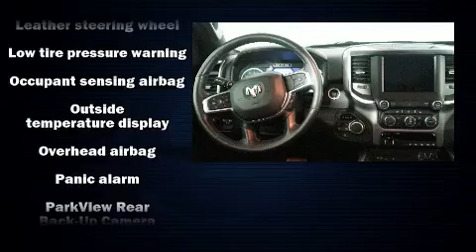Used 2019 Ram 1500 Big Horn Truck Crew Cab at Kernersville Chrysler Dodge Jeep Ram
Features: This CERTIFIED PRE-OWNED 2019 RAM 1500 BIG HORN IS EQUIPPED WITH A 5.7L V-8 cyl engine, automatic transmission, cloth seats,  power windows, air conditioning, dual air bags, power door locks, usb port, bed liner, heated seats, side steps, rear-view camera, cruise control, keyless entry, remote start, push button start, towing package, trailer brake controller, power seats and 66,372 miles.

Stock Number : X1733
VIN: 1C6SRFFT0KN500983

About : Kernersville Chrysler Dodge Jeep Ram is the LARGEST truck dealer in the Southeast for two years in a row. We have the largest selection of trucks and nearly 2000 vehicles in stock at all times. We aim to truly be the lowest priced in the market and we do so by price checking our inventory every day and dropping our price to remain in the TOP 3 LOWEST PRICED in 500 miles radius. Shop at the most convenient dealer in the USA, available online! Shop at Kernersville Chrysler Dodge Jeep Ram!